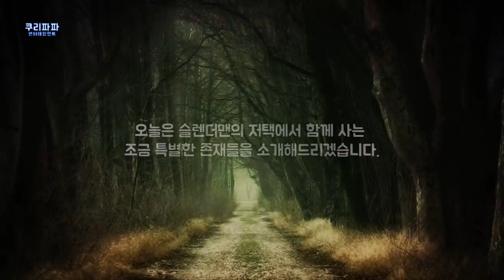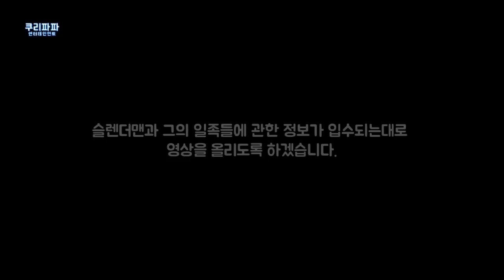슬렌더맨의 개와 고양이!! 그리고 집사 텐더맨(Tenderman)! 슬렌더독(Slender Dog) 과 슬렌더캣(Sleder Cat)!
안녕하세요! 쿠리파파입니다.
쿠리파파는 장난감, 인형, 애니메이션,만화,
토이(인형)드라마, 게임 등
다양한 콘텐츠 동영상을 올리고 있어요!